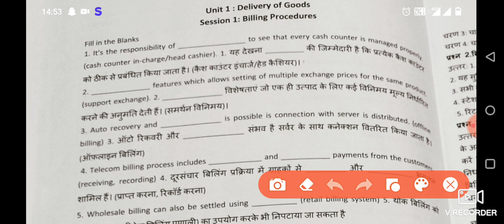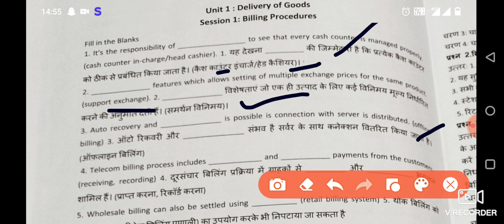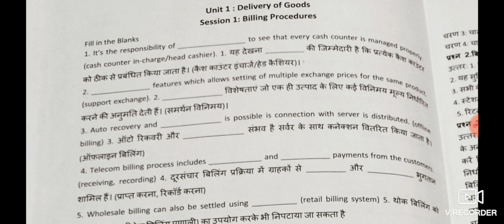Retail # Class 10 # CBSE Syllabus # Unit 1 session 1 # short question # fill up and MCQ